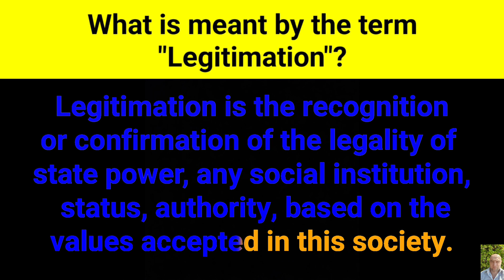What is meant by the term "Legitimation"?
Legitimation is the recognition or confirmation of the legality of state power, any social institution, status, authority, based on the values accepted in this society. The basis of legitimation can be elections, referendums, traditions and customs.